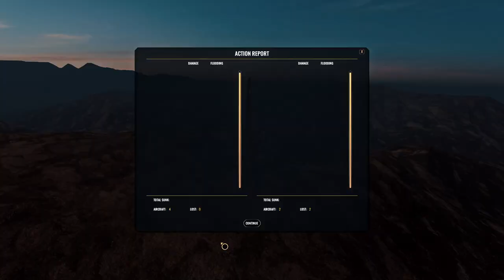War on the Sea: USN Campaign Tokyo Express: Ep 5 - IJN CVE, Not a Seaplane Tender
Command ships, submarines and aircraft in the South Pacific during WWII.  With the Tokyo Express mod installed, we begin Operation Watchtower anew with the USN and her allies.